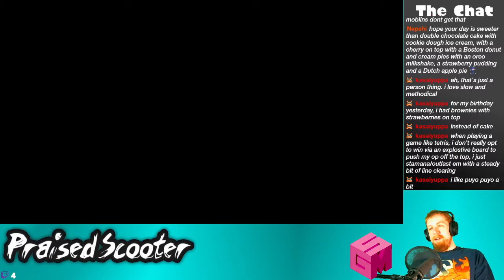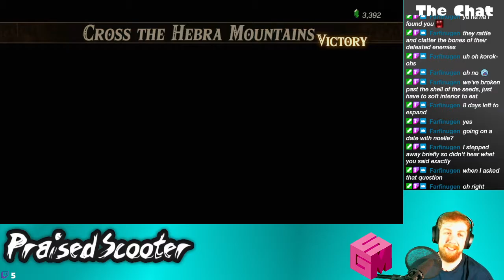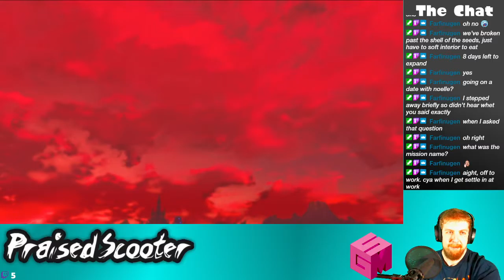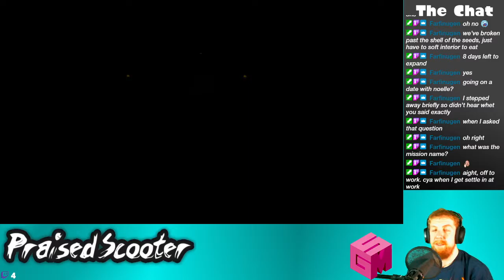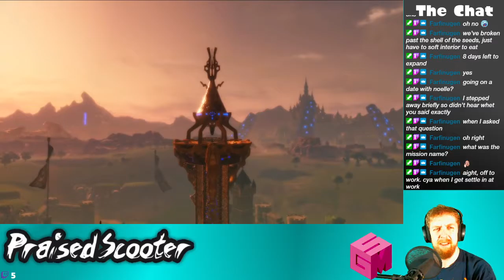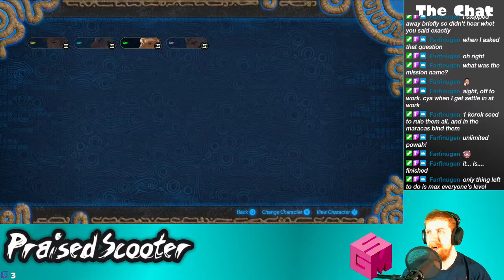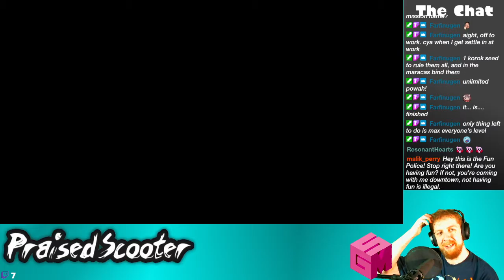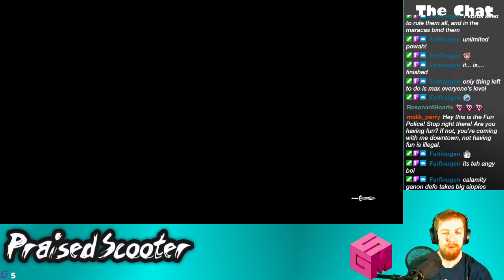13 Korok Seeds - 3/22/2021